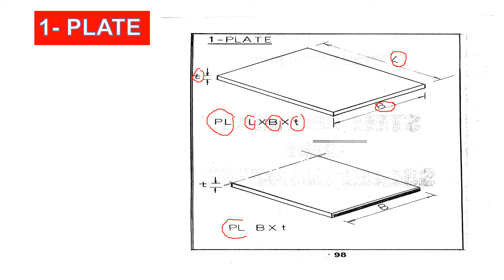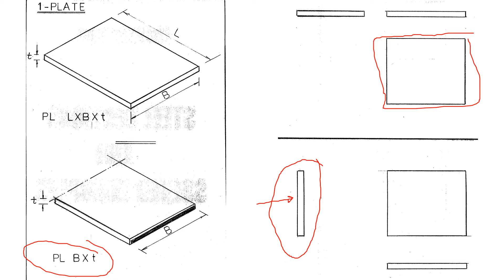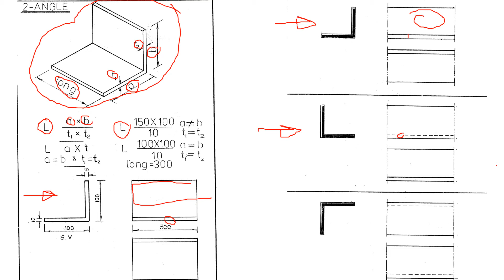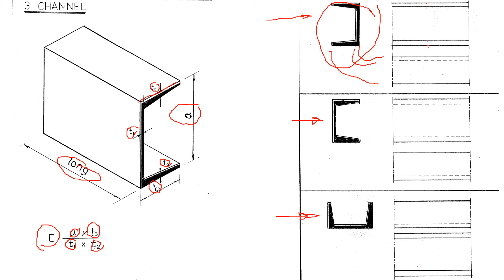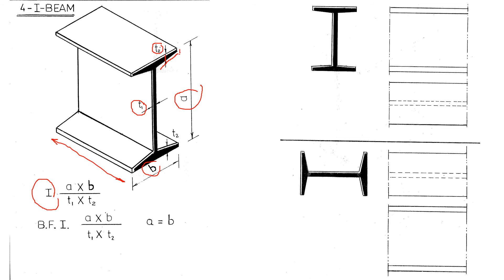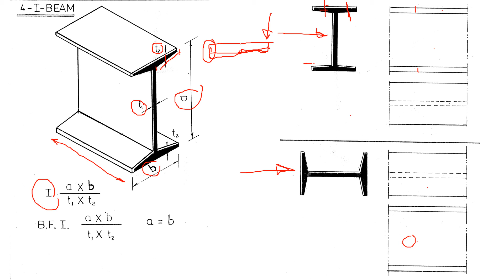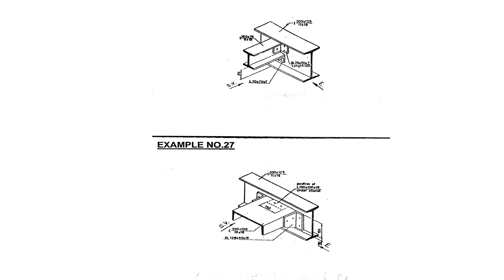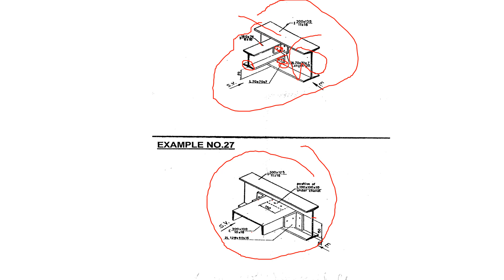Steel Drawing 1